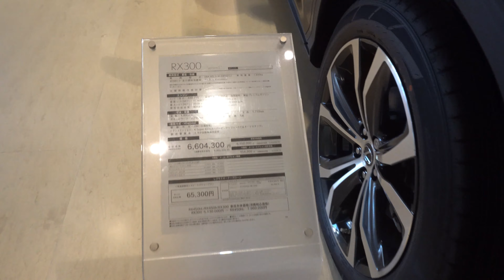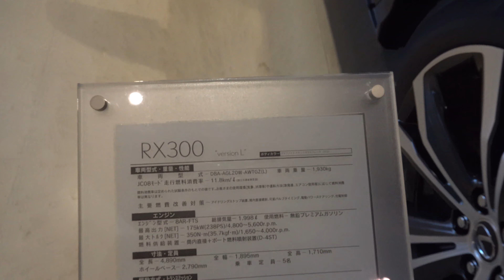2020 LEXUS RX 300 version L - Lexus RX300 Interior Exterior - 新型 レクサス RX300 2020年モデル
新型 レクサス RX300 Version L 2020年モデル
価格レクサス RX300 2020年モデル
エクステリア インテリア レクサス RX300 2020年モデル

2020 Lexus RX 300 Review Interior Exterior
Lexus RX 300 2020 Review Interior Exterior
2020 Lexus RX 300
Lexus RX 300 2020
Interior Exterior Lighting
Specifications 2020 Lexus RX 300
Spesifikasi dan Fitur Lexus RX 300 2020
Harga Lexus RX 300 2020 Indonesia
Lexus RX 300 2020 Price
Price 2020 Lexus RX 300
新型レクサス RX 300 Version L 2019年モデル
2019 New Lexus RX 300
New Lexus RX 300 2019